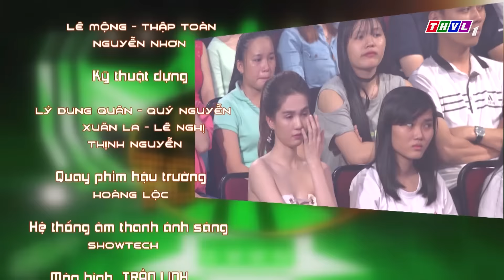THVL | Cùng nhau tỏa sáng 2016 - Tập 8: Kết quả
CÙNG NHAU TỎA SÁNG 2016 được phát sóng lúc 21g Thứ Sáu hàng tuần trên kênh THVL1 và phát lại lúc 11g45 Thứ Bảy trên kênh THVL2. Chương trình có sự tham gia của 18 nghệ sĩ hoạt động trong các lĩnh vực nghệ thuật khác nhau và được chia thành 6 đội, mỗi đội gồm 3 thành viên: đội Chanh Thần (ca sĩ Mai Quốc Việt, MC Quỳnh Chi, diễn viên Yến Phạm), đội Ba Rọi (ca sĩ Phương Anh Idol, hotgirl Hạ Anh, VJ Trương Quốc Bảo), đội Tắc Kè (diễn viên My Trần, diễn viên Nghĩa Lê, nhà sản xuất Tâm Nguyễn), đội Cá Biệt (diễn viên Lê Bửu Đa, ca sĩ Bảo Kun, diễn viên Hồ Bích Trâm), đội Tam Hạp (diễn viên Dũng Nhí, ca sĩ Thụy Vân, đạo diễn Vũ Trần), đội À Há (Ca sĩ Phạm Chí Thành, diễn viên Lý Bình, diễn viên Phương Titi). Giám khảo gồm nhiều nghệ sĩ tên tuổi trong làng giải trí và không cố định mà sẽ được thay đổi qua từng đêm thi (ngoại trừ giám khảo Trác Thúy Miêu) như: NSƯT Hữu Quốc, diễn viên Việt Trinh, nhạc sĩ Nguyễn Hồng Thuận, MC Phước Lập, MC Tùng Leo, MC Phan Anh, ca sĩ Quốc Đại, ca sĩ Đoan Trang, ca sĩ Quý Bình – Quán quân Tình Bolero 2016…Dẫn chương trình là MC Hoàng Rapper.